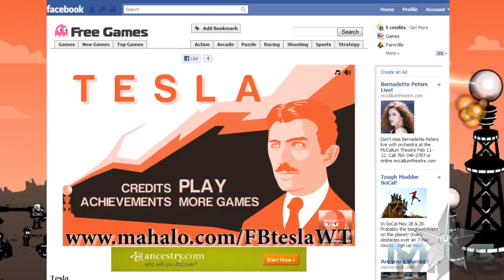Tesla Facebook Game Walkthrough - Day 3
You are a massive Tesla coil and you are under attack!  Use your surging electrical power to fend off the rogue millitias that would have you destroyed!

E32581F286AB34C4
p=26FBBDA57F7BE647
v=ZPYzpT9mTZI&playnext=1&list=PL32C24F50A404FFC6&index=2
E61486D225C8A4A5